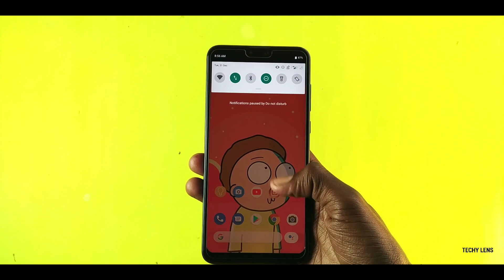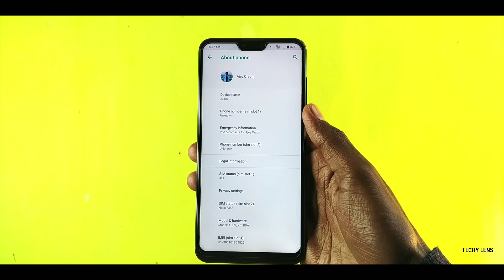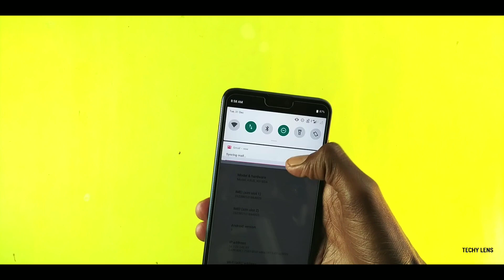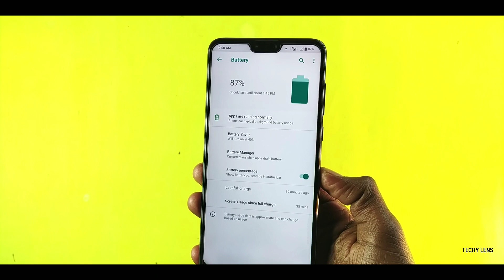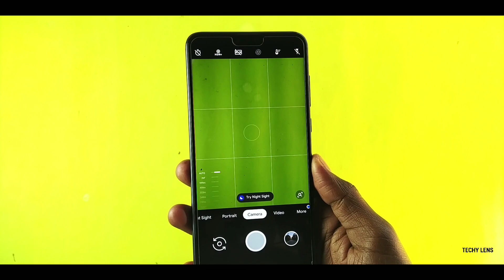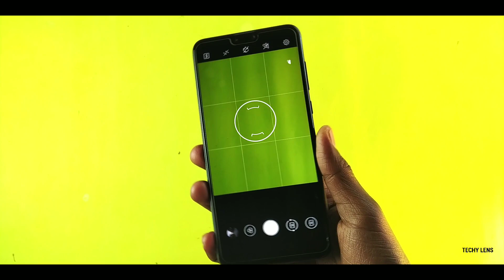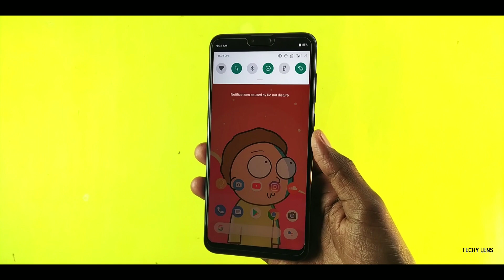Asus Zenfone Max Pro M2 December Software Update Full Review🔥🔥 | Last Video of 2019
Here is the Full review of December Software Update on ASUS Zenfone Max Pro M2.

Cheers
Techy Lens :)